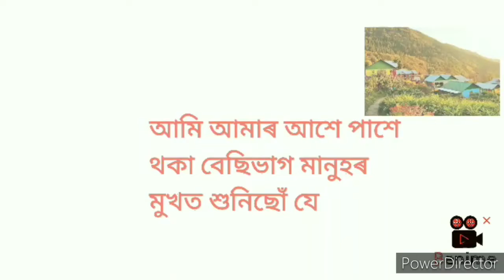Assamese Powerful Motivation speech/Assamese Motivation video/ASSAM_All_MIXTURE/ chanakya niti